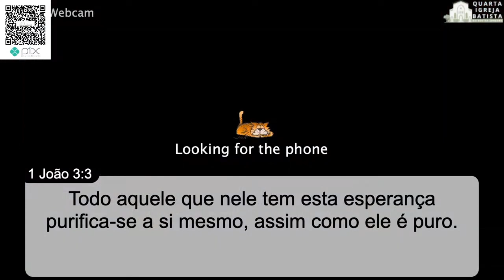Reprise de Mensagem | CULTO DA NOITE| 12.11.2023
Mensagem Ministrada pelo Pr. Lúcio Barreto em 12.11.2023.
Celebração da noite na Quarta Igreja Batista do Rio de Janeiro.